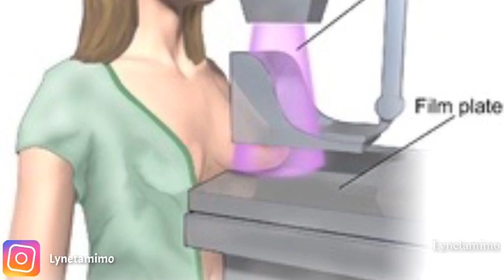Symptoms of tumor that you must know 💥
Hey guys.In this video I would like to teach you all how I discovered I had breast tumor.
I had no any swollen lymph on my breast.i just had watery discharge which later turned to green then yellow then dark brown.
due to my ignorance I would have developed cancer but thank Goodness I didn’t take long to have the breast tumor operation.
Take time and do any screenings and if you discover anything kindly contact @maureenwaititu on her instagram page and she will help you with the screenings.